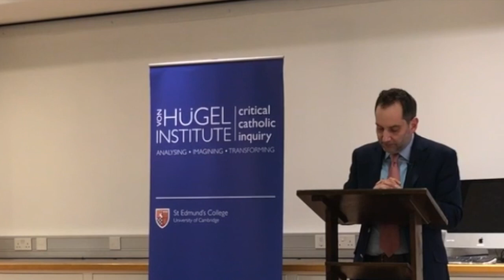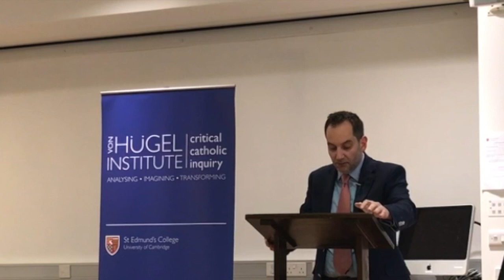Philip McCosker, Catholicity: Its Varieties and Futures, Cambridge 2019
This lecture was recorded at the Von Hügel Institute for Critical Catholic Inquiry, St Edmund's College, University of Cambridge, on 1 March 2019.

Catholicity, the key marker of the Roman Catholic Church, has been understood in many different ways over the last two millennia. As worldviews change in complex ways human communities, whether religious or not, imagine their place in the cosmos variously. These differing worldviews entail changing conceptions of human anthropology, theology, ecclesiology, ethics and much else. Most recently catholicity has been understood in a tribal and sectarian way, based on particular views of the human and the divine and their interaction. This lecture explores some alternative views from the long tradition of Christian theological, mystical and philosophical traditions in order to point to other, more wholesome and more traditional, ways of thinking about catholicity.

Dr Philip McCosker, FRSA is Vice-Master of St Edmund's College and Director of the Von Hügel Institute for Critical Catholic Inquiry, University of Cambridge. He edits the journal Reviews in Religion and Theology (Wiley-Blackwell), and he was the editor of What is it that the Scripture Says? Essays in Biblical Interpretation, Translation, and Reception in Honour of Henry Wansbrough OSB (T&T Clark, 2006) and co-editor (with Denys Turner) of The Cambridge Companion to the Summa Theologiae (CUP, 2016). He is currently completing Christ the Paradox: Expanding Ressourcement Theology (CUP).